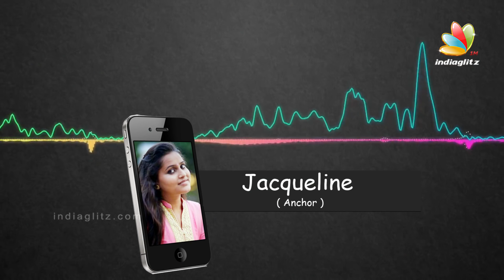Acting as Nayanthara's sister is a dream come true : Vijay TV Jacqueline Interview | CoCo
Nayanthara's upcoming film Kolamavu Kokila a.k.a Coco is directed by Nelson and will have Anirudh scoring the soundtrack.

Popular Vijay TV anchor Jacqueline will be seen playing the Lady Superstar's little sister in the film and is excited, as she tells us in an exclusive interview. Watch NOW!